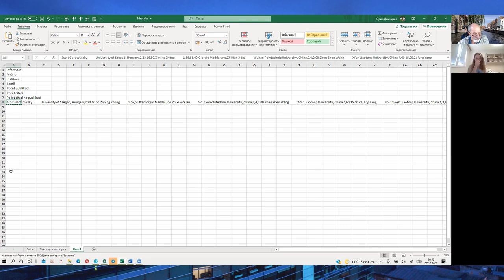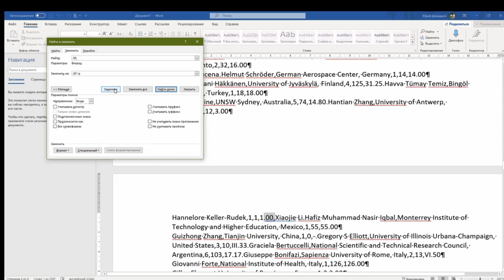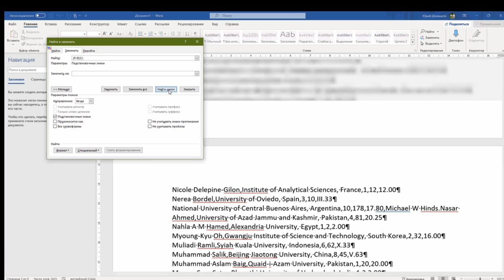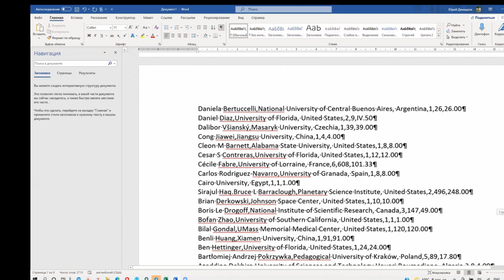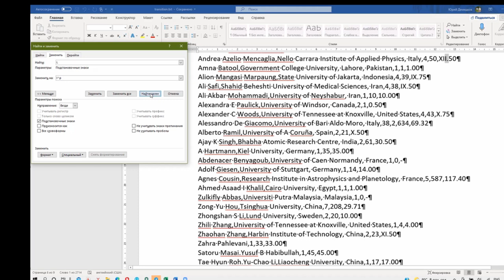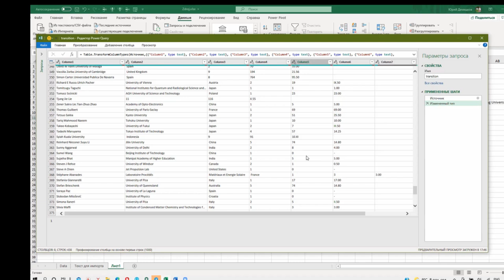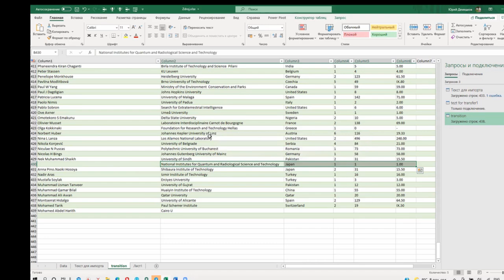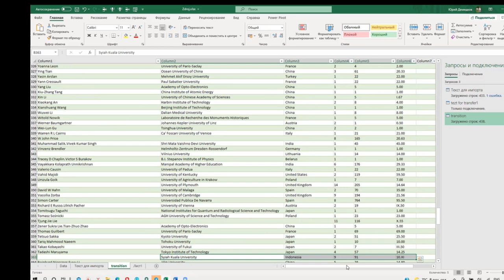Работа с Word. Подстановочные и специальные символы. Импорт в Excel в кодировке не кириллица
Как преобразовать в Word сложный текст, в котором полный бардак, в красивый вид, чтобы потом  импортировать его в таблицу Excel.
Как невидимые символы в Word сделать видимыми (пробелы, табуляции, конец абзаца и прочее).
Подстановочные и специальные символы в Word - как использовать.
Импорт в Excel в другой кодировке.
Помогаю дочери в учебе, первый курс, университет VUT в Брно.